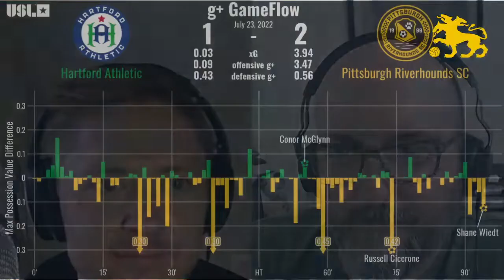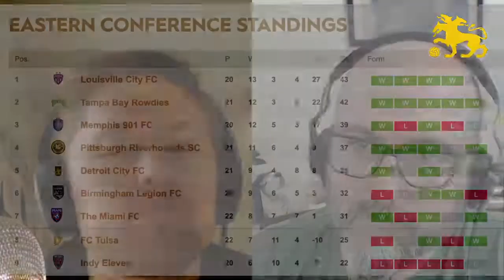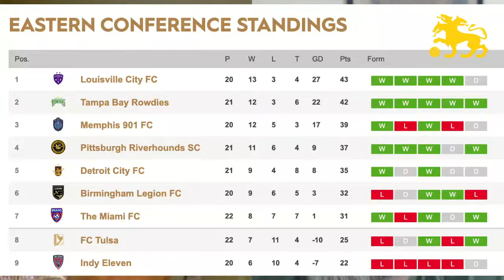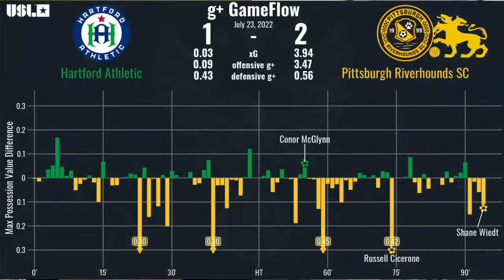Mon Goals Live - Surprise, Surprise, Surprise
The Hounds were full of surprises this week, from the signing of Robbie Mertz, to a come-from-behind victory in Hartford, to ANOTHER goal from a center-back, this team is keeping us on our toes.  Join us as we break it all down!